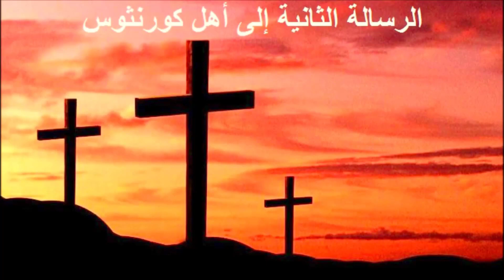✥ 8 الرسالة الثانية إلى أهل كورنثوس الكتاب المقدس الصوت باللغة العربية ✥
8. الرسالة الثانية إلى أهل كورنثوس
1 : 00:00
2 : 04:34
3 : 07:28
4 : 10:12
5 : 13:23
6 : 16:55
7 : 19:49
8 : 23:25
9 : 27:17
10 : 29:52
11 : 32:59
12 : 38:29
13 : 43:00

أما الرسالة الثانية إلى أهل كورنثوس (قورنتوس) فقد كتبها بولس من مقدونية (ص 7: 5 و8: 1 و9: 2) في سنة 57 م.، بعد أشهر قليلة من كتابته رسالته الأولى. والسبب في كتابتها هو ما سمعه بولس من تيطس وربما من تيموثاوس أيضًا عن تأثير رسالته الأولى. فمع أن نتيجة تلك الرسالة كانت جيدة عند أكثر أعضاء كنيسة كورنثوس فإن البعض كانوا ما يزالون ينكرون سلطة بولس الرسولية مما اضطره إلى المحاماة عن ذلك في صدر الرسالة (ص 1- 7). وبعد أن حث الأعضاء على السخاء لأجل فقراء كنيسة أورشليم (ص 8 و9) عاد فحامى مرة ثانية عن رسوليته (ص 10- 13). وظن البعض من قراءتهم (1 كو 5: 9 و11) أن بولس كتب لأهل كورنثوس رسالة أخرى قبل رسالته الأولى القانونية إلا أن تلك الرسالة لم تحفظ. أما نفس الرسالتين إلى أهل كورنثوس فإنه يحث خاصته على خلوص المحبة وضد سوء تصرف أعضاء تلك الكنيسة الذي أوجب توبيخهم الشديد.